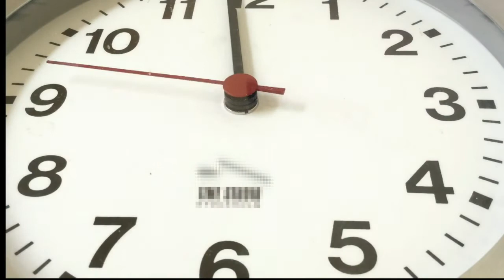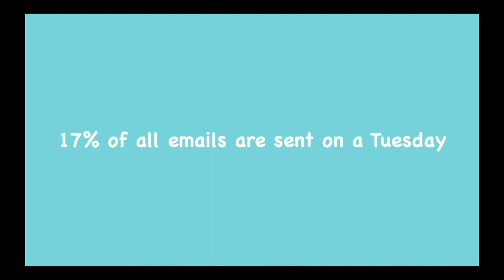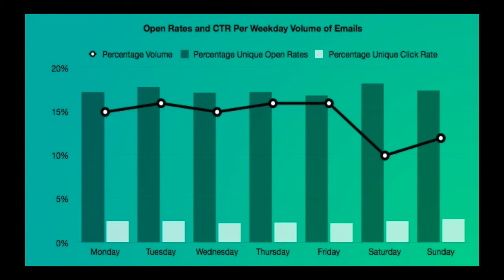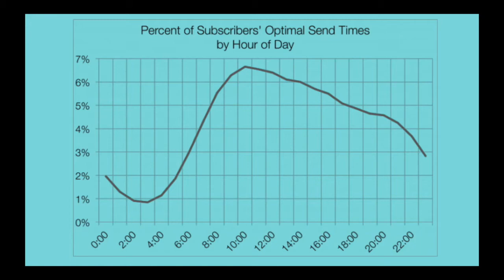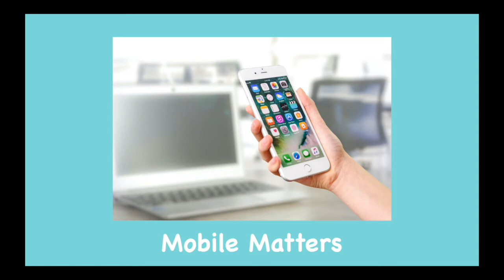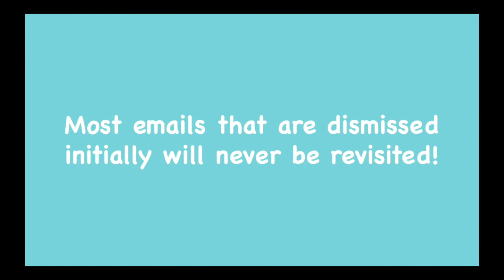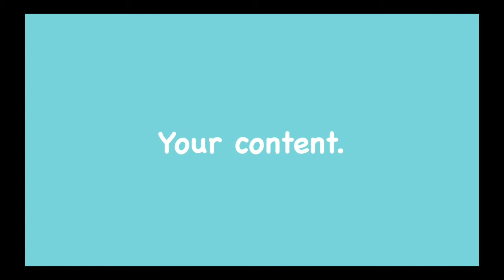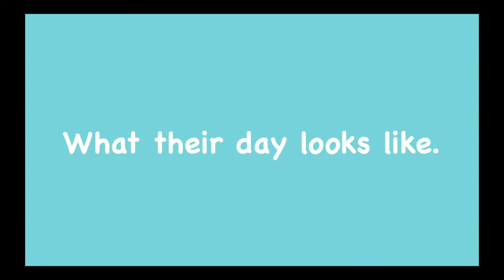Email Marketing For Beginners: The Best Time To Send Your Marketing Emails And Newsletters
Find out how to increase your email marketing open rate sending your email marketing emails at the optimum time. So what is the best time to send your marketing emails and newsletters?

And download your Free Side Hustle Starter Kit.

Make upto £1500 per month doing risk free matched betting as your Side Hustle

Enrol on SkillShare’s Top Rated Side Hustle Course For Free With a 2 Month Free Premium Trial: “ Start A Side Hustle: Get Up And Running With Your New Side Hustle Or Small Business”